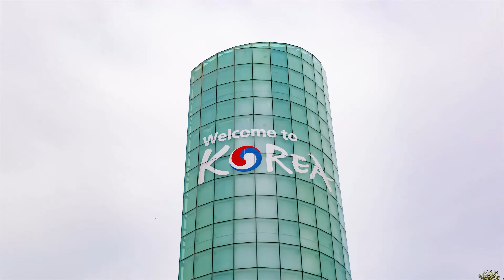【Muan Int’l Airport】 A gourmet's paradise with abundant nature, Gwangju and Jeollanam-do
[무안국제공항]✈

Travel to Korea Begins Again!
Regional International Airport, the fastest way to travel in Korea

Korea has regional international airports in Gimhae, Daegu, Cheongju, Muan, and Yangyang.
Enjoy your travel to all corners of Korea through the regional international airports!

A gourmet's paradise with abundant nature Gwangju and Jeollanam-do, Muan International Airport

다시 떠나는 한국 여행!
대한민국 여행의 가장 빠른 관문 지방국제공항

대한민국에는 김해, 대구, 청주, 무안, 양양에 지역을 대표하는 지방국제공항이 있습니다.
지방국제공항을 통해 대한민국 구석구석을 생생하게 여행하세요.

푸른 자연과 미식의 성지 전남 광주, 무안국제공항